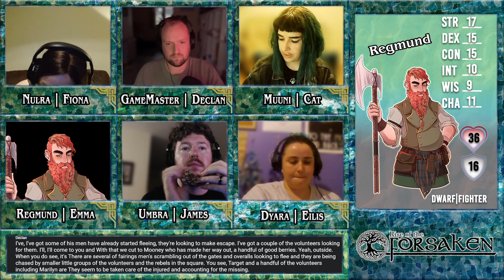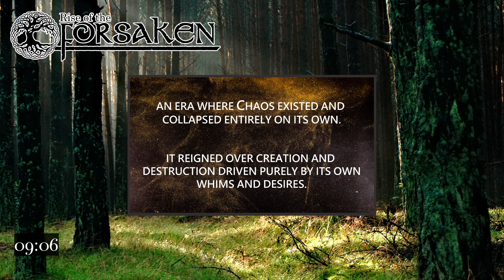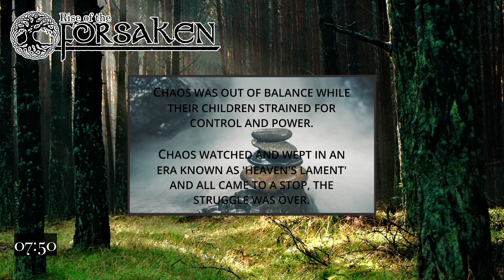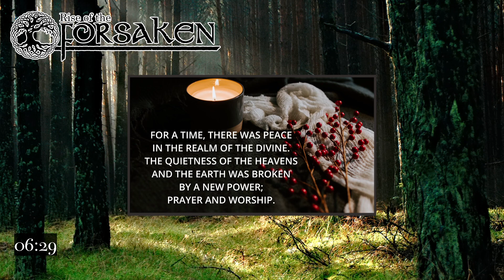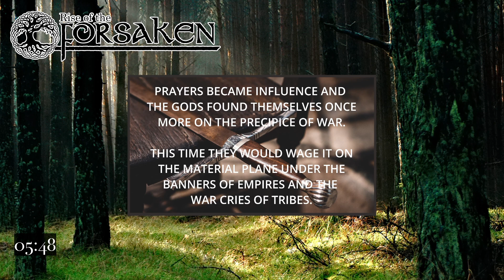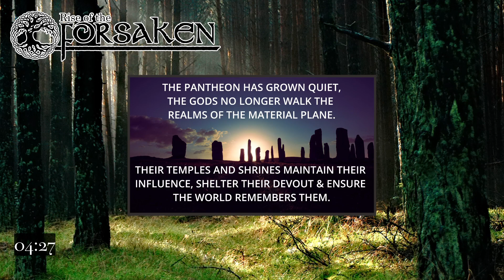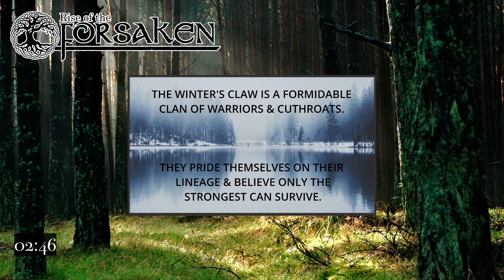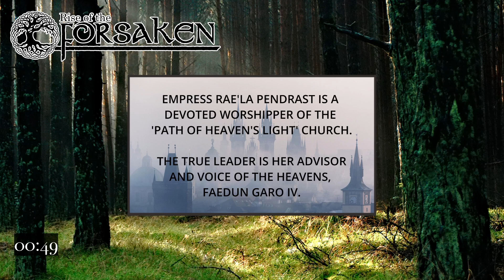Rise of the Forsaken Ep. 21 - Epilogue